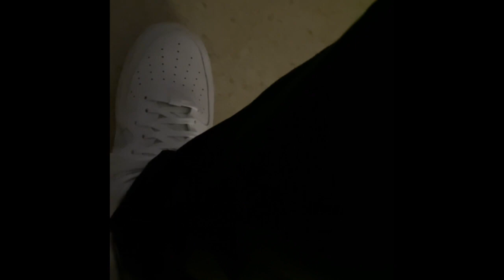LIFE UPDATE: Exposing Myself ...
Yoo What's Poppin !? It's been a longgg min since I posted on this channel but I'm back

 Feedback & advice is very much appreciated if given thanks in advanced!

Link to my baby registry